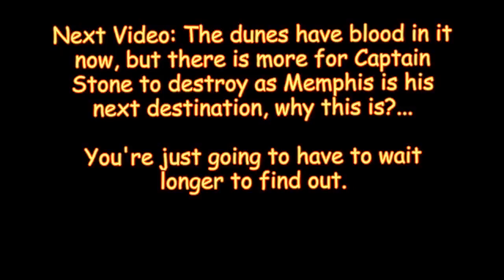NetMoverSitan Plays - Serious Sam HD: The First Encounter - Part 7 - Brit-Popping Heads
From wet to dry, all to reach the next destination...